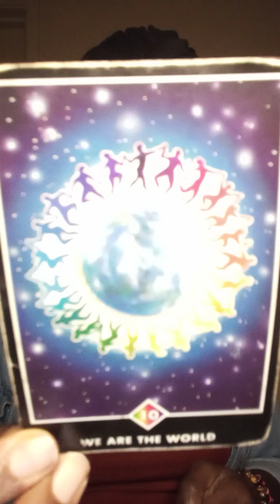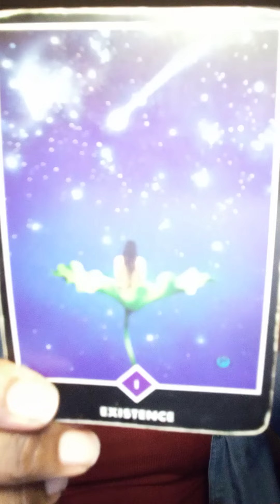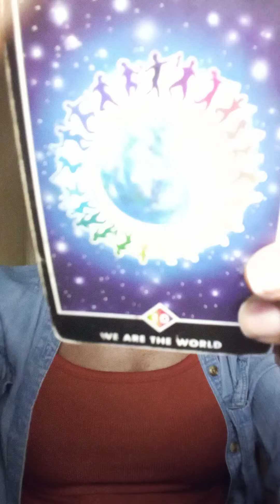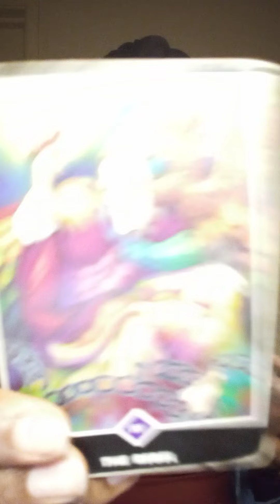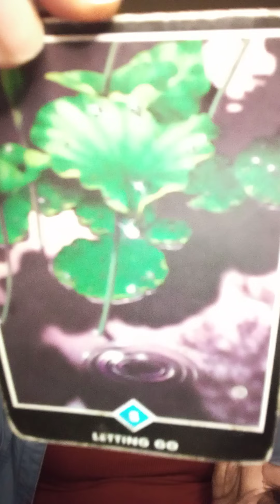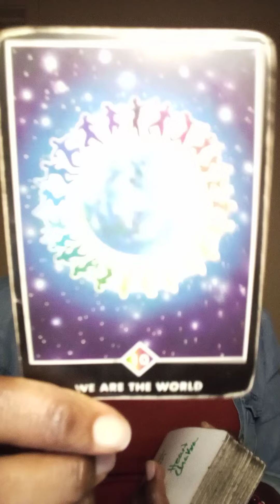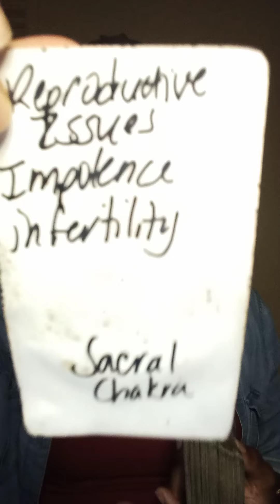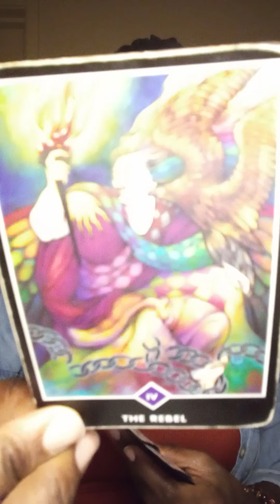Feeling off Balance Emotionally but you don't know why? Let's talk about it